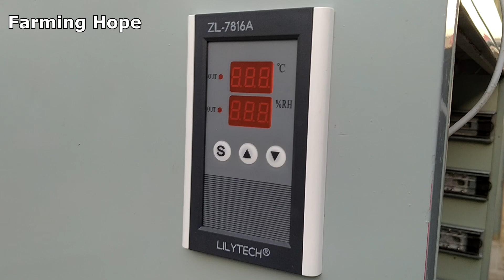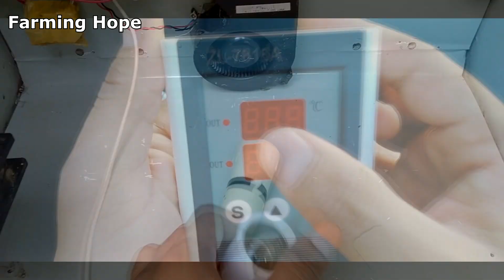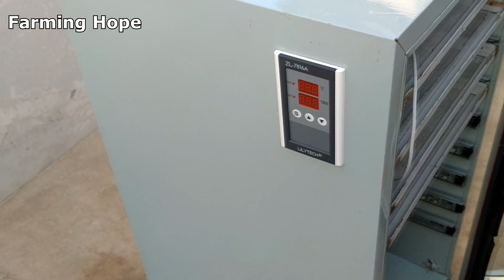How To Make DC Egg Incubator | Homemade DC Incubator | Hatching Eggs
پلیز ہمارے چینل کو سبسکرائب کردیا کریں۔ آپ کے صرف ایک کلک سے ہمیں بہت سپورٹ ملتی ہے۔ چنیل پر مزید معلوماتی ویڈیوز موجود ہیں پلیز ایک بار ضرور وزٹ کریں❤ ۔۔ جزاک اللّه ۔

the purpose of this video is to support the small scaled farmer mean its a learning video to make a small hatchery at home and start the business.
 this machine having capacity of 500-600 eggs (depends on the size of eggs)

this machine operates on dual powers 12-V & 220-V.
auto humidity and temperature with Lilly tech zl-7816 but not having automatic egg turner.

extremely efficient and having approximately 💯% results. thermal resistant and water proof body made from scraped refrigerator.

metallic trays installed with drawers railing railings.
smooth sliding and easy to clean.

upto 5 hours backup on 25 ampere 12 volt small battery.

space between trays 3 inch.
tray dimensions ~16x16 inch.
angle iron used for trays half inch.
mettalic mosquito mesh used in trays to avoid splayed legs issues of chicks.
gallery depth 1 inch+.
jumbo jet high speed blower used to circulate the air.
glass door to observe or see everything inside incubator.

channle owner
Muhammad Azeem Saleemi 💜

How to make evaporator or humidifier,